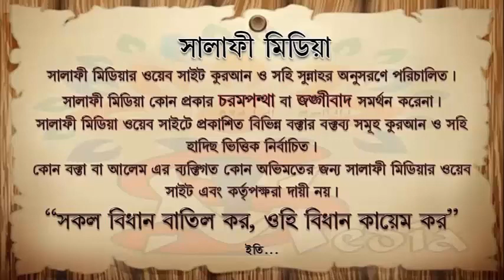লাল পোশাক যায়েজ কিনা ᴴᴰ┇ শাইখ আখতারুল আমান মাদানী 2020